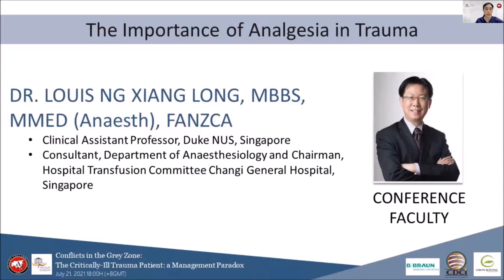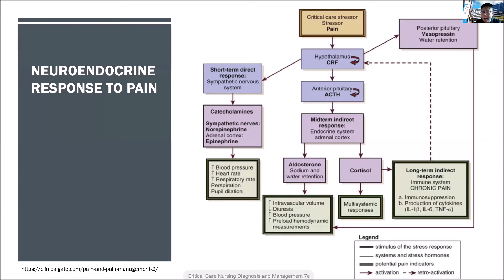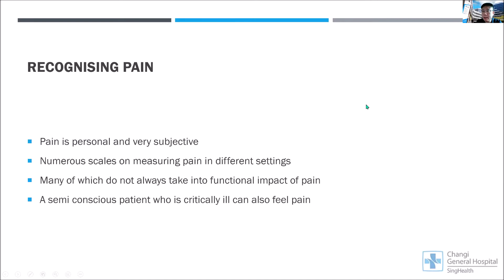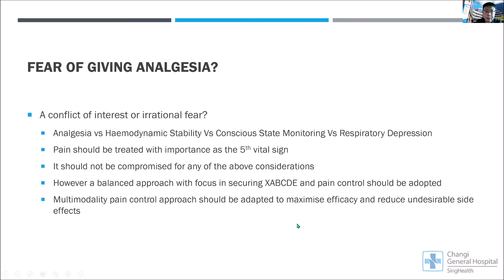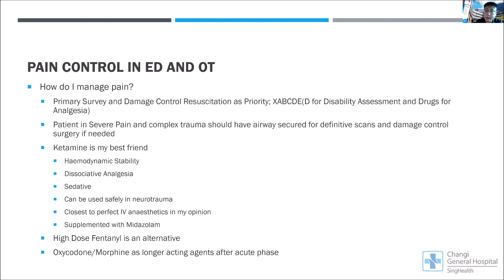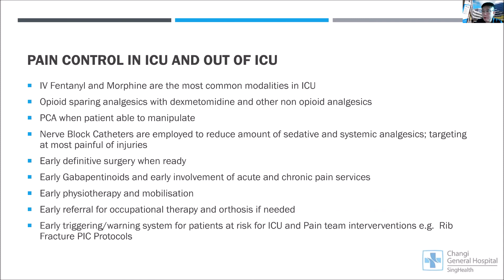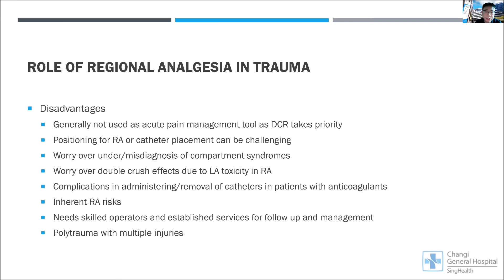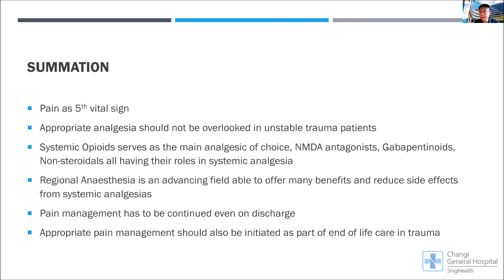25. Louis Ng The Importance of Analgesia in Trauma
Louis Ng is an Anesthesiologist from Singapore. He is in charge of the Intensive Care Unit in Changi General Hospital. He is a Pain Specialist and an Intensivist. He talks about Pain Control in the Trauma Patient.